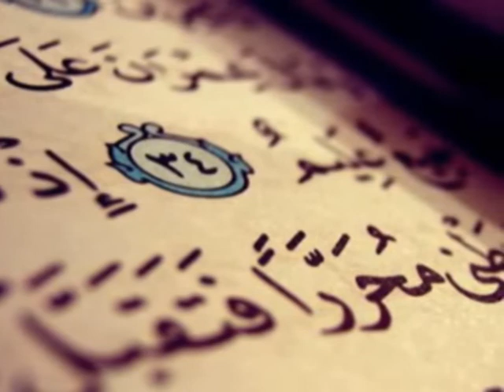Ulcinj-Ulqin Ahmed Deedat 01.wmv